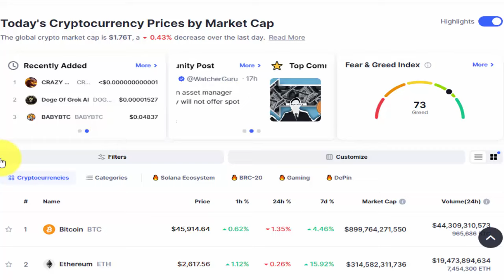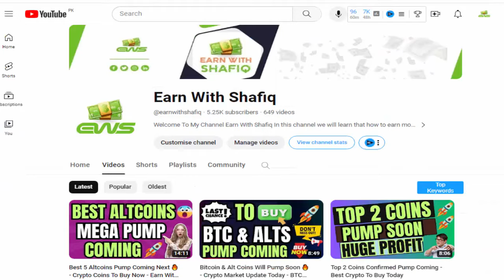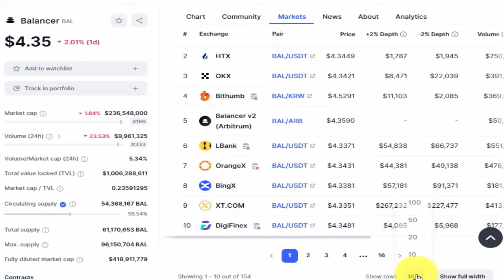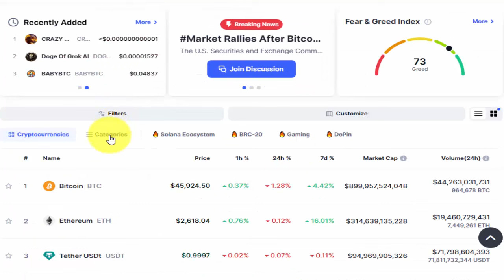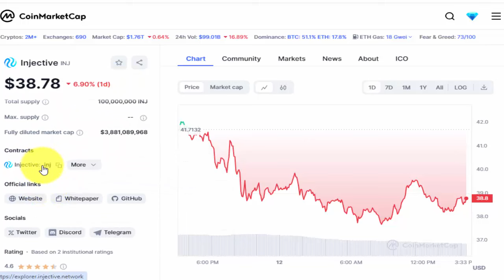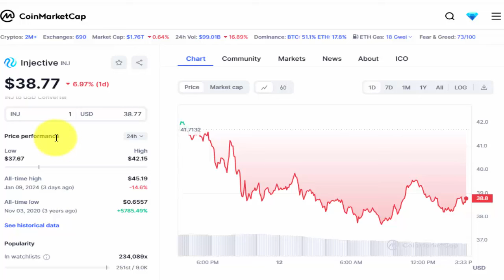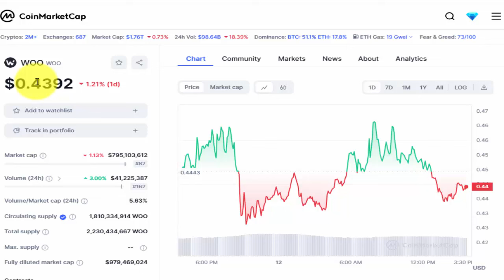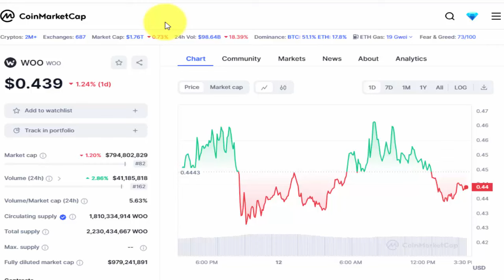Best 4 Coins To Pump Hard Next 🔥 - Best Coins to Buy Now - Earn With Shafiq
Best 4 Coins To Pump Hard Next,
Best Coins to Buy Now,
Earn With Shafiq,
crypto to buy,
crypto,
altcoin season,
alt season,
pump coin,
top coins,
best coins,
bitcoin,
crypto news,
cryptocurrency,
top crypto to buy now,
fet coin,
woo coin,
inj coin,
coins,
crypto signals,
bal coin,
next best altcoins,
best 4 altcoins 2024,
fet coin news,
inj coin news,